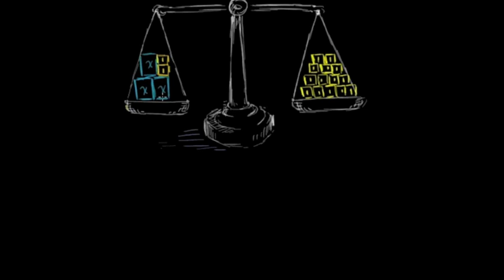Pourquoi fait-on la même chose des deux côtés : équations à 2 étapes